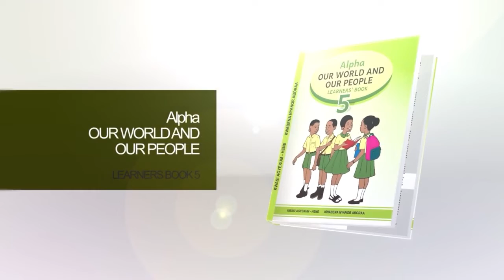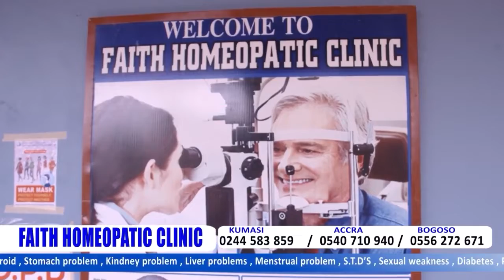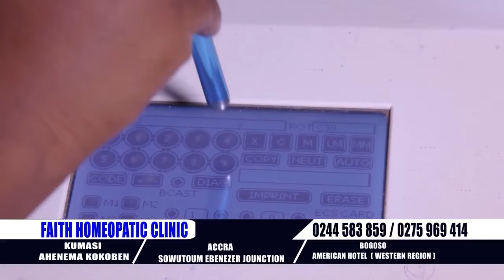KUMAWUMAN INTERVIEW PART 1 ON SIKA KORABEA SHOW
Host: Edwin Arnold Dadzie